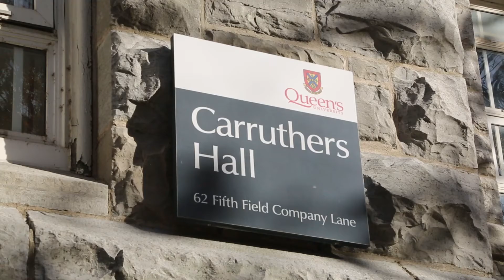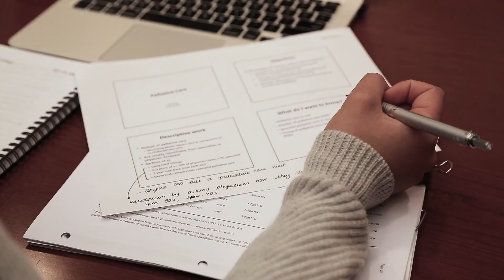Graduate Studies in Epidemiology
Interested in graduate studies in Epidemiology? Find out why you should choose Queen’s.